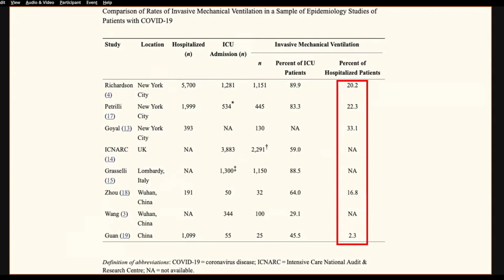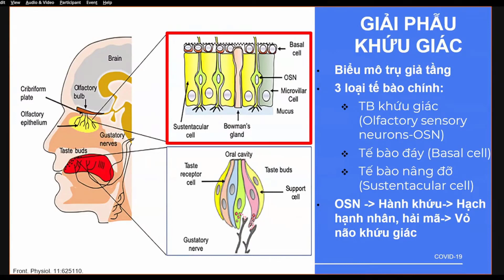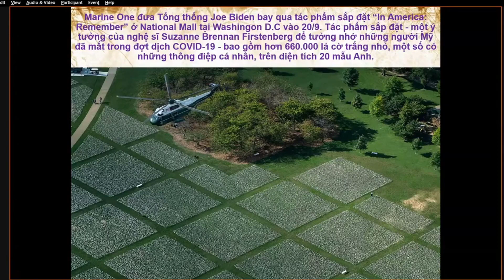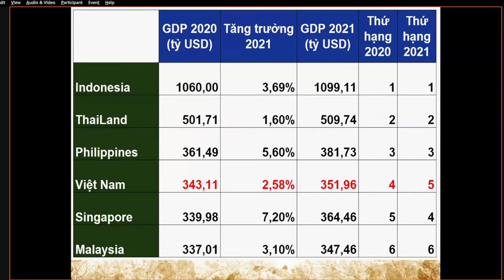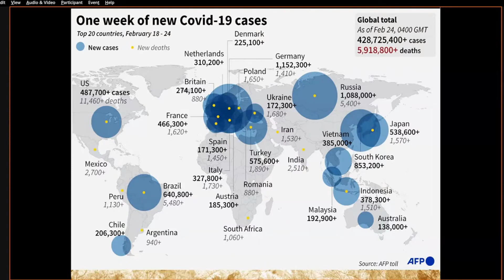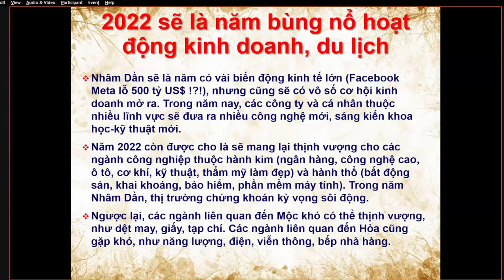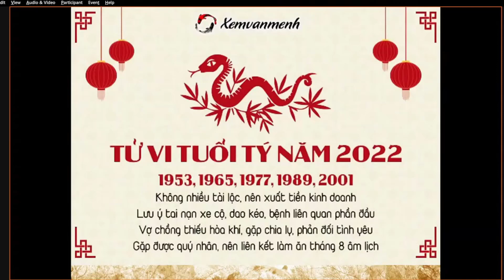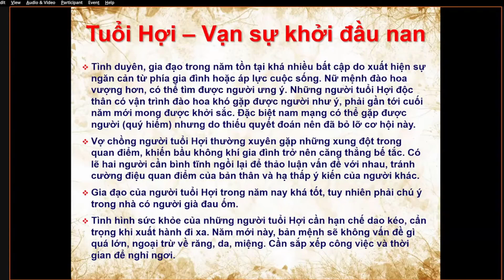HỘI NGHỊ KHOA HỌC THƯỜNG NIÊN TAI – MŨI – HỌNG 2022 Phiên 3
CHƯƠNG TRÌNH HỘI NGHỊ
07:00-08:00: Đón tiếp đại biểu
08:00-08:30: KHAI MẠC/OPENING CEREMONY
08:30-15:30: CHƯƠNG TRÌNH BÁO CÁO KHOA HỌC
08:30-11:50: PHIÊN 1 - CẬP NHẬT KIẾN THỨC Y KHOA TỔNG QUÁT CHẨN ĐOÁN - XỬ TRÍ BỆNH LÝ TAI MŨI HỌNG THỜI KỲ COVID-19

Phiên 1 (08:30-11:50)
BÁO CÁO KHOA HỌC - PHIÊN TOÀN THE CẬP NHẬT KIÊN THỨC Y KHOA TỔNG QUÁT
CHẨN ĐOÁN - XỬ TRÍ BỆNH LÝ TAI MŨI HỌNG THỜI KỲ COVID-19
CHỦ TỌA ĐOÀN BS.GVC. HUỲNH KHẮC CƯỜNG Chủ tịch Liên Chi Hội (CT LCH) TMH TP.HCM
PGS.TS.BS. NGUYỄN THỊ NGỌC DUNG  CT LCH TMH Nhi TP.HCM
PGS.TS.BS. TRẦN PHAN CHUNG THỦY Chủ tịch Hội Tai Mũi Họng Việt Nam PGS.TS.BS. ĐẶNG XUÂN HÙNG CT LCHThính Học TP.HCM
GS.TS.BS. PHẠM KIÊN HỮU TTK- Phó Chủ tịch Uên Chi Hội TMH TP.HCM
PGS.TS.BS. TRẦN VIỆT HỔNG Phó Chủ tịch Uên Chi Hội TMH TP.HCM
08:30 - 08:50 Viêm Mũi Dị ứng Trong Thời Kỳ Covid-19
GS.TS.BS. PHẠM KIÊN HỮU
TTK-PCT. Liên Chi Hội TMH TP.HCM
Chủ Tịch Chi Hội Mũi-Xoang TP.HCM
08:50-09:10 Xây dựng kế hoạch phòng chống Covid-19 dựa trên mô hình dự báo dịch
PGS.TS.BS. ĐỖ VĂN DŨNG
Trưởng khoa Y tế công cộng - ĐH Y Dược TP.HCM
09:10-09:30 Cập nhật chẩn đoán và điều trị Rối loạn tiền đình
PGS.TS.BS. ĐẶNG XUÂN HÙNG
Chủ tịch Liên Chi Hội Thính học TP.HCM
09:30-10:10 Tiếp cận dữ liệu SOAR định hướng chiến lược điều trị kháng sinh hiệu quả trong nhiễm khuẩn Tai-Mũi-Họng
KINH NGHIỆM LÂM SÀNG & CHỨNG CỨ CẬP NHẬT
TS.BS. DIDEM TORUMKUNEY
Giám đốc khoa học toàn càu về Bệnh lý nhiễm khuẩn - GSK - London - Anh PGS.TS.BS. PHẠM TUẤN CẢNH
Giám đốc Bệnh viện Tai Mũi Họng Trung Ương
10:10-10:30 Sử dụng kháng sinh hợp lý trong nhiễm khuẩn cấp Tai-Mũi-Họng
PGS.TS.BS. TRẦN VIẾT LUAN
Chủ nhiệm BM-Tai-Mũi-Họng, Trường ĐH Y Khoa Phạm Ngọc Thạch
10:30-10:45 Dinh dường cần thiết cho bệnh nhân Covid-19
ThS.BSCKII. NGUYỄN VIẾT QUỲNH THƯ
Trưởng khoa Dinh dưỡng và Tiết chế Bệnh viện Pháp-Việt
10:45-11:10 Giỏi thiệu của Công ty Dược phẩm - TBYT
11:10-11:50 Q&A

Phiên 2 (11:50-13:30) BÁO CÁO KHOA HỌC - PHIÊN TOÀN THỂ CẬP NHẬT KIÊN THỨC Y KHOA TỔNG QUÁT-CHẨN ĐOÁN - XỬ TRÍ BỆNH LÝ TAI MŨI HỌNG THỜI KỲ COVID-19
CHỦ TỌA ĐOÀN GS.TS.BS. PHẠM KIÊN HỮU TTK-PCT Liên Chi Hội TMH TP.HCM
PGS.TS.BS. PHẠM TUẤN CẢNH Giám đốc Bệnh viện TMH Trung ương
PGS.TS.BS. LÊ CÔNG ĐỊNH Trưởng khoa TMH - Bệnh viện Bạch Mai
PGS.TS.BS. LÂM HUYỀN TRÂN Phó CN BM TMH - ĐH Y Dược TP.HCM
TS.BS. VÕ CÔNG MINH Trưởng khoa TMH - Bệnh viện F-V
11:50-12:00 Biểu hiện của thụ thể ACE2 và Sars-CoV-2 ở đường hô hấp trên-TS.BS. NGUYỄN NAM HÀ- Trưởng Đơn vị Truyền thông Giáo dục Sức khỏe,Trưởng Đơn vị Tai-Mũi-Họng PKĐK Trường ĐHYK Phạm Ngọc Thạch.
12:00-12:15 Nhân diện viêm mũi dị ứng: Atopy hay Entopy-PGS.TS.BS. LÊ CÔNG ĐỊNH
Trưởng khoa TMH - BV Bạch Mai - Hà Nội
12:15-12:30 Nghiên cứu cơ chế ảnh hưởng của muscarinic receptor và kênh pannexin-1 đối với hoạt động lông chuyển của niêm mạc mũi người-TS.BS. ĐỖ BÁ HƯNG- BV TMH Trung Ương
12:30-13:00 Xử trí đường thở và thông khí ở bệnh nhân nặng bị viêm phổi Covid-19
GS.TS.BS. SANTIAGO-Bệnh viện Quốc tế Thái Bình Dương Port Moresby-(Papua New Guinea) - Tây Ban Nha
13:00-13:30 Thảo luận chuyên gia
Phiên 3(13:15-15:30)
BÁO CÁO KHOA HỌC - PHIÊN TOÀN THÊ CẬP NHẬT KIÊN THỨC Y KHOA TỔNG QUÁT CHẨN ĐOÁN - XỬ TRÍ BỆNH LÝ TAI MŨI HỌNG THỜI KỲ COVID-19
CHỦ TỌA ĐOÀN PGST.TS.BS. VÕ HIẾU BÌNH BM TMH - Đại Học Y Dược TP.HCM
PGST.TS.BS. TRẦN VIẾT LUÂN CN BM Tai Mũi Họng - ĐHYK Phạm Ngọc Thạch
TS.BS. LÊ TRẦN QUANG MINH Giám đốc BV TMH TP.HCM
Phó Chủ tịch Liên Chi Hội TMH TP.HCM
TS.BS. LÝ XUÂN QUANG Trưởng khoa TMH - BVĐHYD TP.HCM
TS.BS. NGUYỄN TRIỀU VIỆT Chủ nhiệm BM TMH - ĐHYD CầnThơ
13:15-13:30 Phẫu thuật nội soi mũi xoang giải áp ổ mắt ở bệnh nhân phì đại cơ trực do bệnh Graves BSCKII. NGUYỄN MINH HẢO HỔN - BV TMH TP.HCM
13:30-13:45 HPV và dịch tễ liên quan ung thư đầu cổ Human palillomavirus and the Epidemiology of head and neck cancer
13:45-14:00 Vai Trò của Khó Tiêu Trong Trào Ngược Thanh Quản Họng
PGS.TS.BS. TRẦN VIẾT LUÂN - CN BM Tai Mũi Họng - ĐHYK Phạm Ngọc Thạch
14:00-14:15 Tối ưu hóa hiệu quả kháng sinh trong nhiễm khuẩn Tai Mũi Họng tái phát
PGS.TS.BS. PHẶM TUẤN CẢNH-Giám đốc BV TMH Trung ương
14:15-14:25 Kết cục của bà mẹ và trẻ sd sinh liên quan đến vi rút zika trên phụ nữ mang thai ở miến nam Việt Nam: phân tích tiến cứu dịch tễ và vi rút học
BSCKII. PHẠM ĐÒÀN TẤN TÀI - Bệnh viện Nhi đồng 1 - TP.HCM
14:25-14:50 Giới  thiệu của Công ty Dược phẩm - TBYT
14:50-15:00 Khảo sát các đặc điểm lâm sàng và cạn lâm sàng của u ác tính mũi xoang tại bệnh viện TMH TP.HCM từ tháng 01/2019 đến tháng 12/2020 ThS.BSCKII. TỪ CẨM HƯƠNG - BV TMH TP.HCM
15:00-15:10 Viêm mũi xoang do nấm xâm lấn ở người bệnh sau nhiễm Covid-19: báo cáo hàng loạt ca-TS.BS. LÝ XUÂN QUÀNG - Trưởng khoa TMH - BV ĐHYD TP.HCM
15:10-15:20 Thực trạng mở khí quản nong xuyên da ỏ bệnh nhân nhiễm Covid-19
ThS.BS. TRAN NGỌC TƯỜNG LINH - BV ĐHYD TP.HCM
15:20-15:30 Đánh giá thay đổi khứu giác vị giác của bệnh nhân nhiễm Covid-19 tại BV ĐHYD TP.HCM-ThS.BS. TRẦN THANH TÀI - BV ĐHYD TP.HCM
15:30-15:40 Q&A